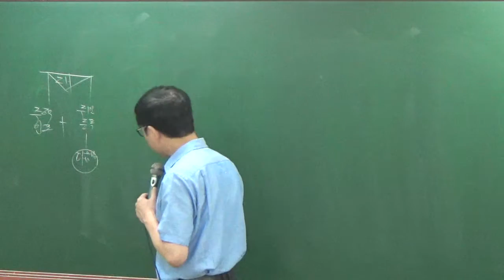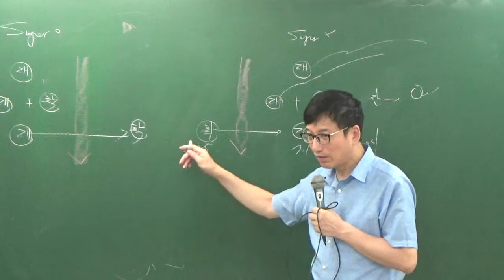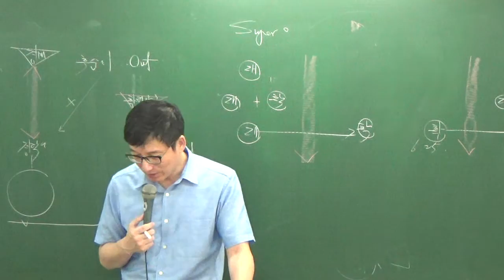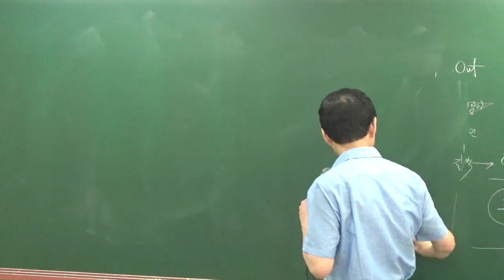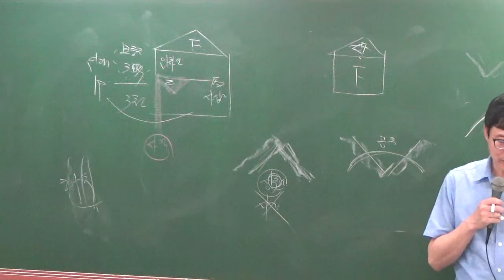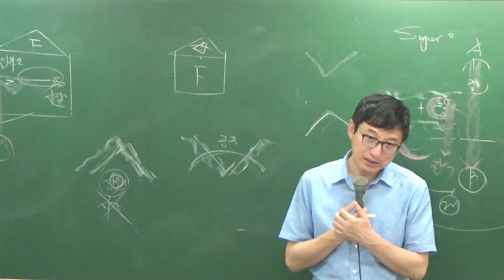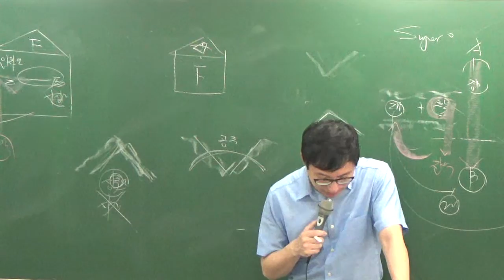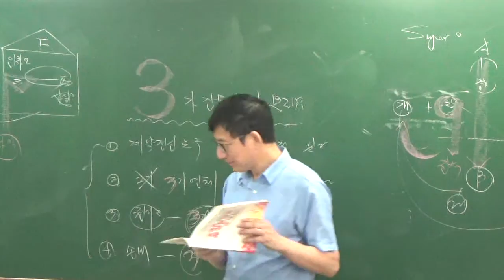민특8-29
8월문제풀이과정